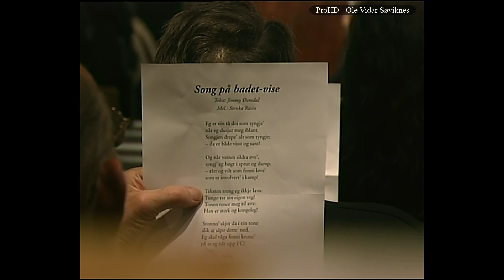Fritio i Os Os Blandakor Fjellheim 7 nov 2000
Revyer, Teater og Musikk fra Fjellheim, Fritio i Os og Oskrinsane